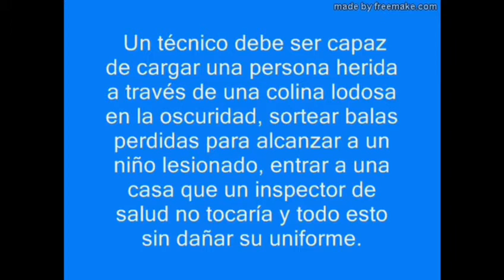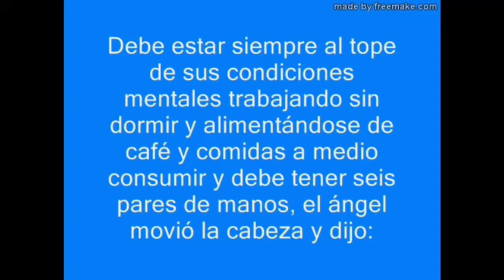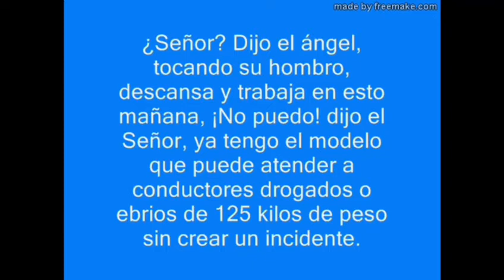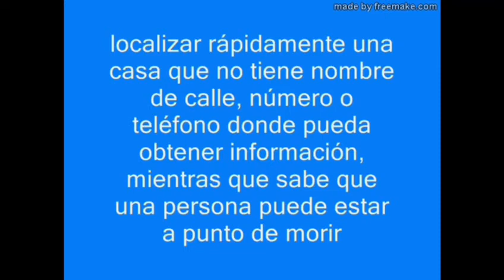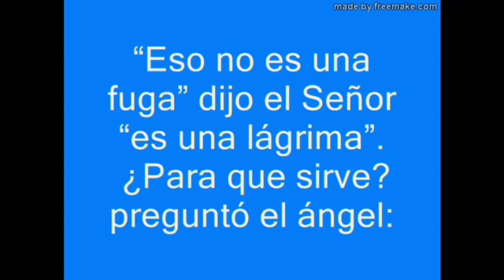Cuando Dios hizo a los técnicos en emergencias sanitarias (HOMENAJE1*)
técnico en emergencias sanitarias (HOMENAJE1*) La misión del Grupo Comunicación y Salud es ayudar a desarrollar las capacidades y herramientas necesarias que sirvan a los profesionales sanitarios para humanizar la asistencia sanitaria y mejorar la comunicación asistencial